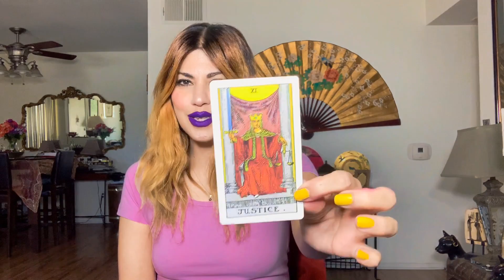Hailey Bieber Headed for Divorce !? Energy Reading 😱☕️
Hi ellienators 👑

Let me know your thoughts in comment box below

Love you all my ellienators 👑❤️😱🤪☕️⭐️🤓💕✨🌟💋💄